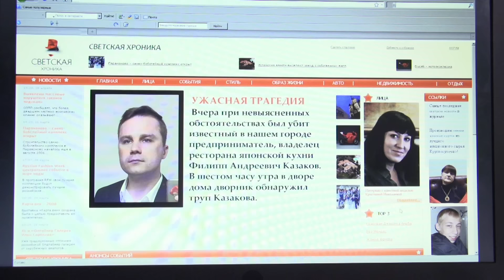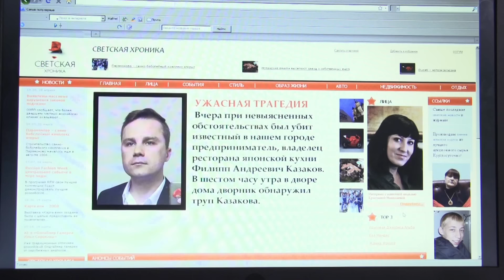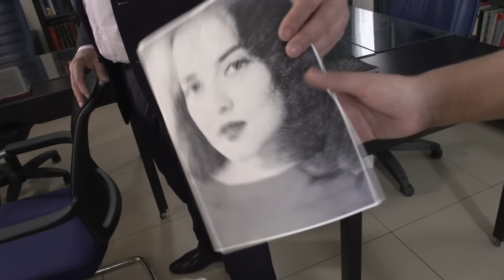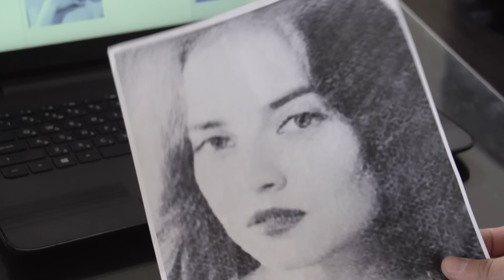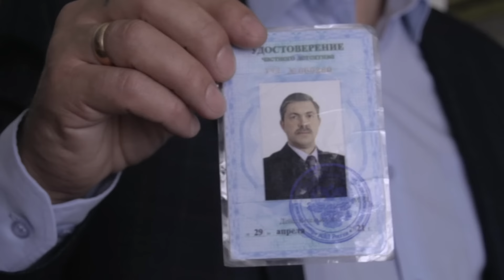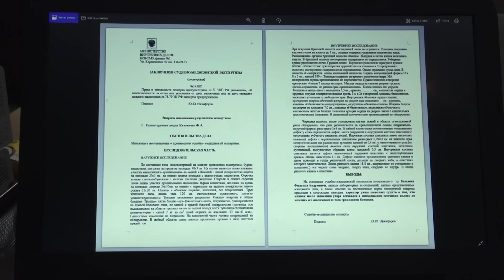Детективы. Нож в спину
Убит предприниматель Филипп Казаков. В преступлении подозревают хирурга Константина Вавилова, у жены которого с Казаковым был тайный роман. Помочь установить алиби Вавилова могут лишь два человека: таксист-частник, подвозивший его из аэропорта, и незнакомая девушка, которую Константин случайно встретил по дороге.